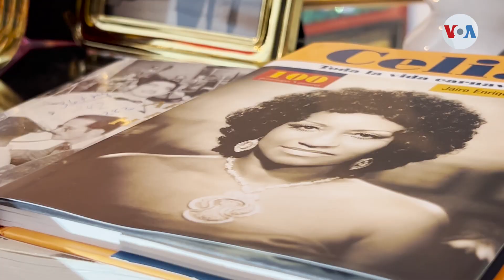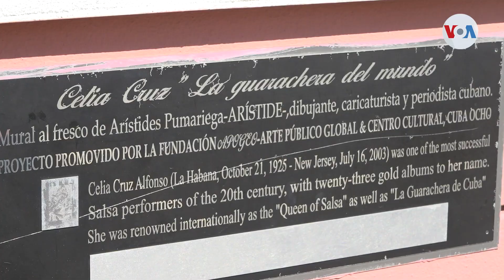MIAMI / La imagen de Celia Cruz en la moneda de EE UU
Finalmente se dio a conocer la imagen de Celia Cruz que será acuñada en monedas de 25 centavos de dólar estadounidense. Estas piezas circularán el próximo año y como nos explica José Pernalete, corresponsal de la Voz de América en Miami, los seguidores de la Guarachera de Cuba la aguardan con impaciencia. | CRÉDITO: VOZ DE AMÉRICA – José Pernalete es corresponsal de la Voz de América en Miami y presentador de televisión en la Florida.
Diario Digital El Reportero Honduras es un medio de comunicación en la red que ofrece noticias, deportes, entretenimientos y mucho más.